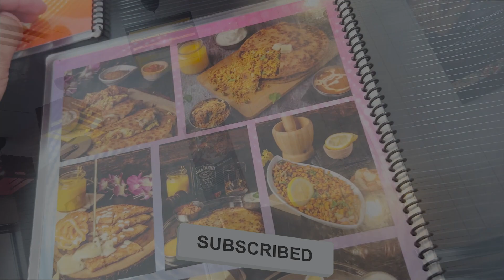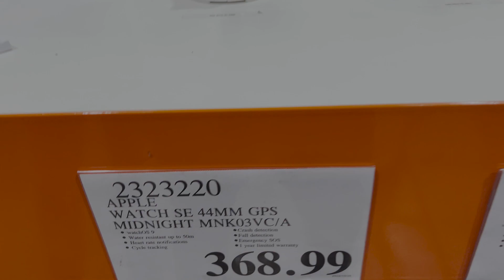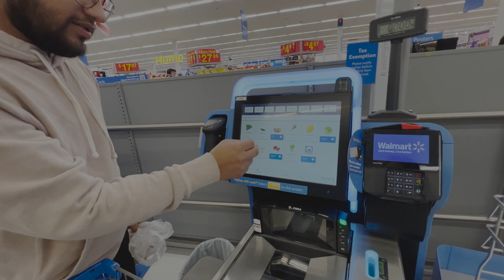Buying MacBook Pro And Apple Watch | First Apple Laptop in Canada 🇨🇦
Hello Bhaio, I'm back with another vlog. In this vlog, I went for Laptop shopping in Canada biggest Wholesale store. It was weekend rush, really difficult to shoot and shopping there. Bought some items and clothing. I hope you will like the vlog and gives the feedback.
Thank you so much for all the support on the last video.